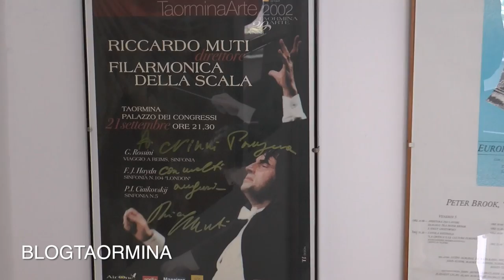Taormina Arte: quale futuro?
Taormina Arte...  le promesse disattese. Certamente oggi sono in tanti ad interrogarsi su quello che sarà il futuro di Taormina Arte, anche alla luce di ciò che sta avvenendo in questi giorni. Gli esigui fondi a disposizione stanno creando non poca apprensione tra gli "addetti ai lavori" ma anche tra l'uomo della strada. I finanziamenti inizialmente previsti sono stati rivisti al ribasso contraddicendo ciò che era stato promesso nell'aula consiliare dall'assessore regionale al Turismo Michela Stancheris: da circa un milione di euro si è arrivati a una cifra di 207.000 euro, sulla cui entità e certezza di erogazione vi sono tuttavia notevoli perplessità! Ci si è visti costretti quale "estrema ratio" a richiedere l'intervento dell'amministrazione comunale che dovrebbe fungere da garante. Così martedì prima dell'inizio del consiglio comunale i dipendenti del sodalizio hanno chiesto ed ottenuto di interloquire con i capogruppo consiliari affinché venisse accolta la richiesta precedentemente presentata al Sindaco Eligio Giardina.

La compostezza degli impiegati da sei mesi senza stipendio. Gli impiegati, va sottolineato, nonostante non abbiano ricevuto lo stipendio da circa 6 mesi, mai hanno manifestato l'intenzione di scioperare, ma la loro lotta di protesta per la "sopravvivenza" è stata portata avanti con grande compostezza e dignità. Certamente quando si parla di Taormina Arte si apre un ampio dibattito fra detrattori e sostenitori: se da un lato da decenni le manifestazioni e gli spettacoli da essa organizzate hanno rappresentato un noto punto di riferimento a livello nazionale ed internazionale, ma d'altro canto non si possono dimenticare gli scandali che hanno visto coinvolti alcuni alti dirigenti e politici che gestiscono il Comitato: il direttivo di Taormina Arte risulta essere esso stesso un'emanazione della Politica e ne fanno parte oltre al Sindaco di Taormina che lo Presiede, Il Presidente della Provincia Regionale di Messina ed il Sindaco di Messina, entrambi oramai privi di qualsivoglia possibilità di "contribuire economicamente". Non si può certamente però buttare il "bambino con l'acqua sporca"! (Continua su Blogtaormina)

(Ernesto Fichera, Blogtaormina 05/06/2014)